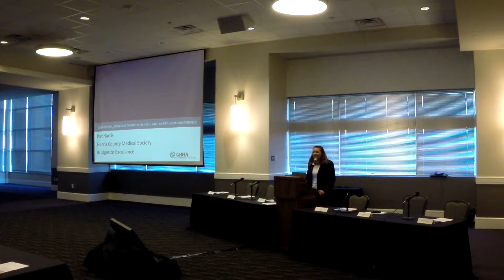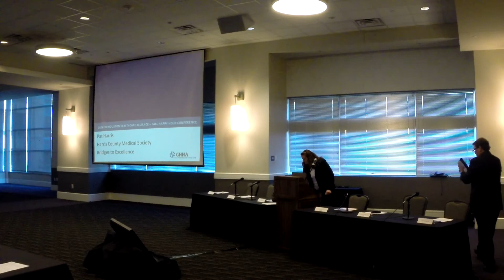Bridges to Excellence Recognition - Pat Harris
Bridges to Excellence Recognition